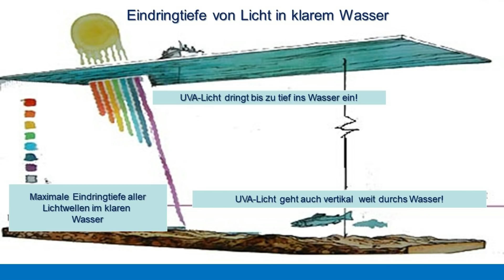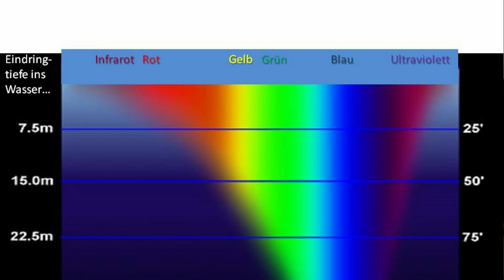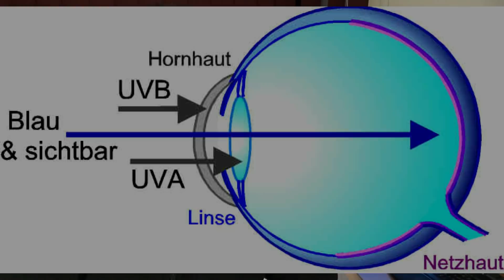Was Fischaugen sehen können. Teil 2 zum Farbwissen für Angler!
Was können Fische sehen? Uli Beyer beschreibt, wie Fischaugen funktionieren und warum diese anders sehen als wir...